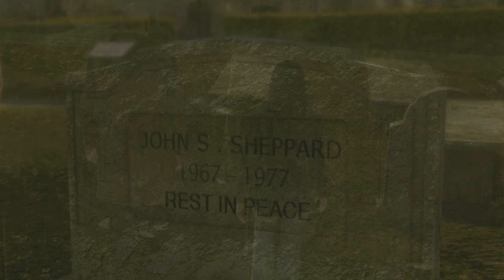Heavy Rain w/ Ze - Episode 30: John Sheppard